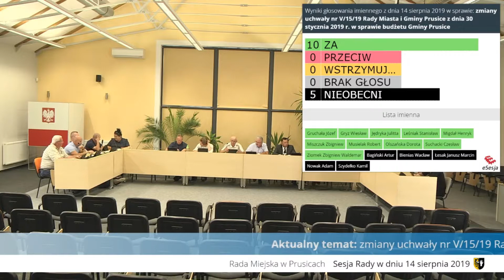12 Sesja Rady Miejskiej w Prusicach z dnia 14.08.2019 r.